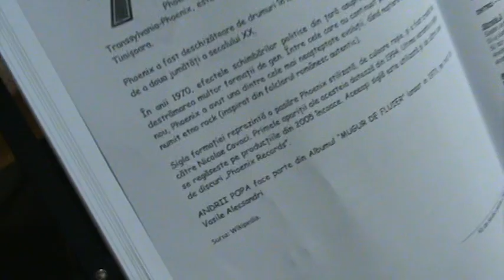Repetitii Sibiu Guitar Meeting - Andrii Popa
Repetitii pentru Sibiu Guitar Meeting - "Pune mana pe chitara" - Andrii Popa